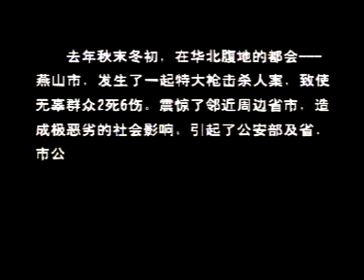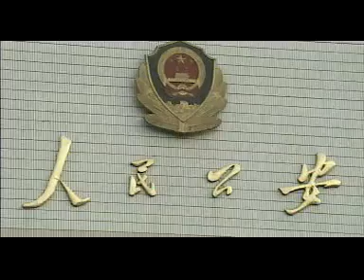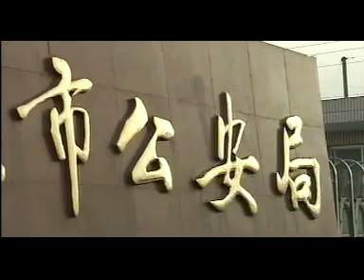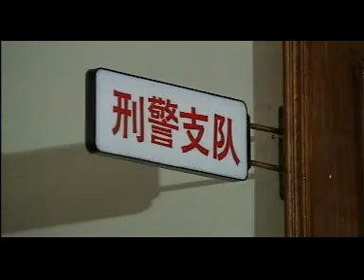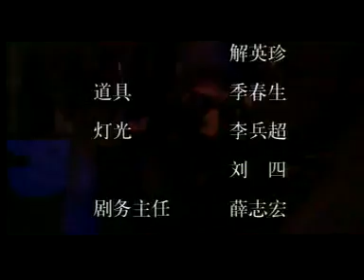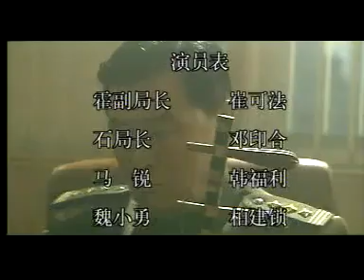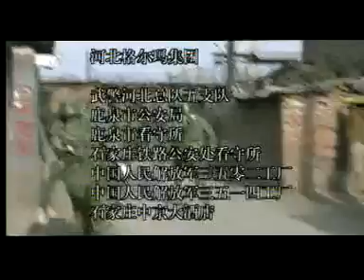一号围捕令 【纪实刑侦电视剧】 13/15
《一号围捕令》是范建浍执导，2000年电视剧。
全剧15集，拍摄地为河北石家庄，该剧主要描述了“丁棍”案的侦破过程。
“丁棍”案发生于上世纪90年代的石家庄，主要是党家庄枪击案，这起枪击案涉案枪支超过10支，也是建国后石家庄发生的第一起枪击案，后来又在新世纪歌厅袭警，持枪抢劫托运站，最终在石家庄的纺织2厂宿舍被击毙。